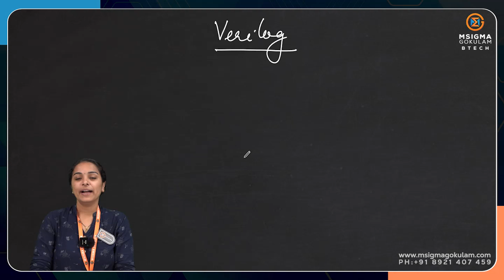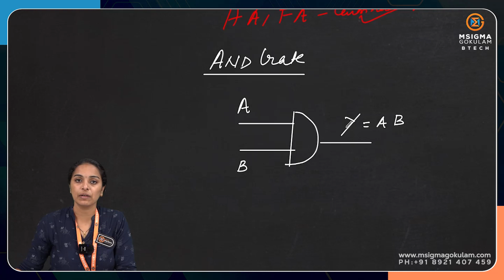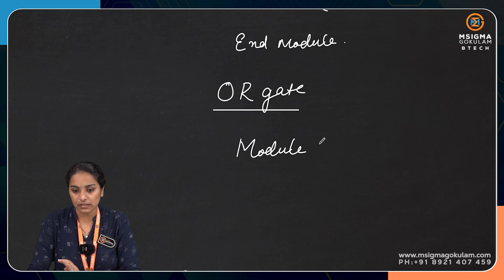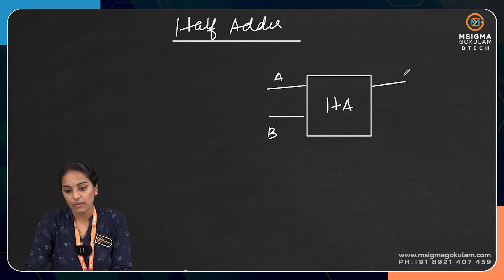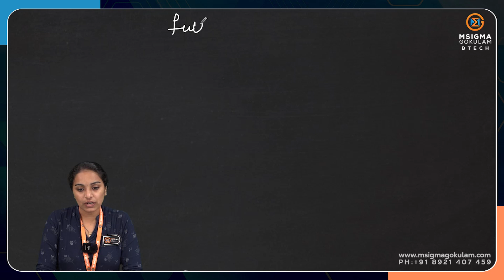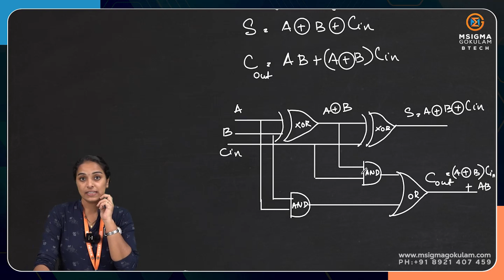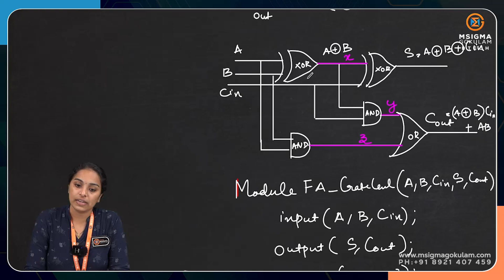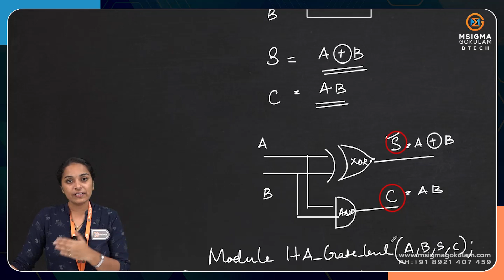DIGITAL ELECTRONICS | VERILOG PROGRAMMING | EET 206 | KTU S4 EEE | MALAYALAM | BEST CLASS IN 2023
video provides an overview and introduction Verilog Programming in Digital Electronics (EET 202). Digital Electronics (EET 202) will become easiest subject, if you study in this manner. This is the best class in Verilog Programming for KTU. This class is enough for studying Verilog Programming for any university in India. Its absolutely concept wise class rather than following a special syllabus.

This class is the best for:

APJ ABDUL KALAM TECHNOLOGICAL UNIVERSITY (KTU)

(2019 Scheme)

1) ECT203 Logic Circuit Design (ELECTRONICS AND COMMUNICATION ENGINEERING)
2) EET206 Digital Electronics (ELECTRICAL AND ELECTRONICS ENGINEERING)
3) EBT205 Logic Circuit and Design (BIOMEDICAL ENGINEERING)
4) ICT203 Design of Logic Circuits (INSTRUMENTATION AND CONTROL ENGINEERING)
5) ECT203 Logic Circuit Design (APPLIED ELECTRONICS ENGINEERING)

(2015 Scheme)

1) CS203 Switching Theory and Logic Design (COMPUTER SCIENCE ENGINEERING)
2) IT201 Logic System Design  (INFORMATION TECHNOLOGY)
3) EC207 Logic Circuit Design (ELECTRONICS AND COMMUNICATION ENGINEERING)
4) EE204 Digital Electronics and Logic Design (ELECTRICAL AND ELECTRONICS ENGINEERING)
5) EC207 Logic Circuit Design (APPLIED ELECTRONICS ENGINEERING AND INSTRUMENTATION)
6) IC207 Design of Logic Circuit (BIOMEDICAL ENGINEERING)

1) Master of Computer Applications (MCA)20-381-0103 Digital Electronics and Computer Organization
2) EC-15-1304 Digital Electronics (BTECH ELECTRONICS AND COMMUNICATION ENGINEERING)
3) CS-14-1302 & 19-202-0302 Logic Design (BTECH COMPUTER SCIENCE ENGINEERING)
4) EE-15-1405 Digital Electronics (ELECTRICAL AND ELECTRONICS ENGINEERING)